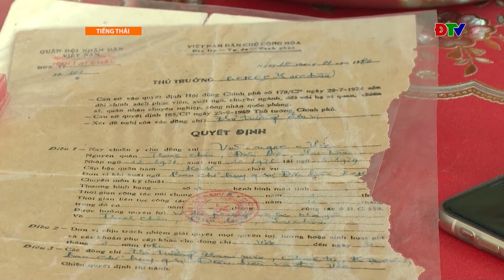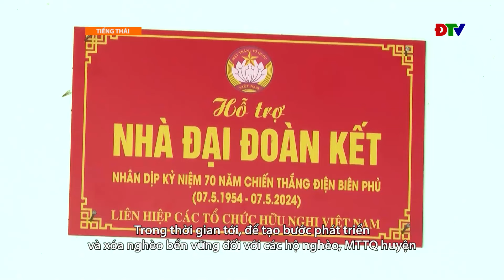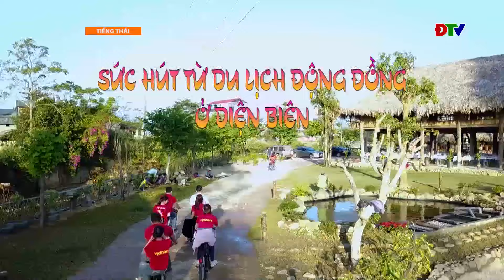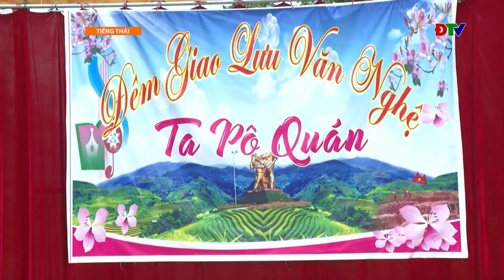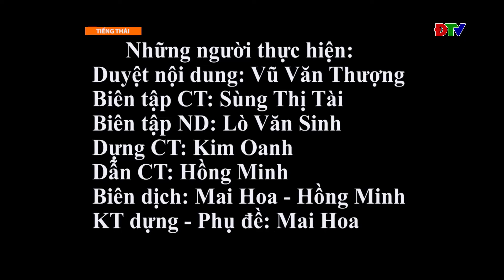ĐIỆN BIÊN - Chương trình tiếng Thái (Ngày 27-04-2024)